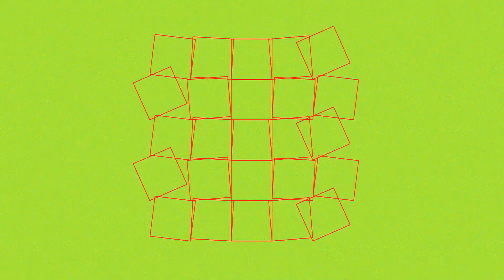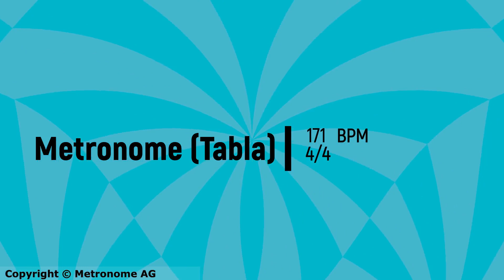171 BPM 4/4 (Tabla) Metronome